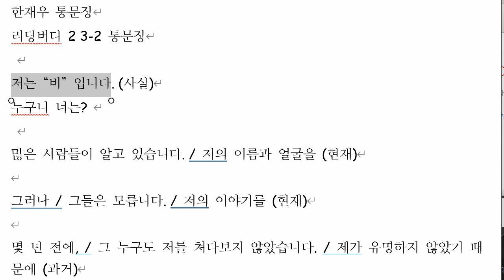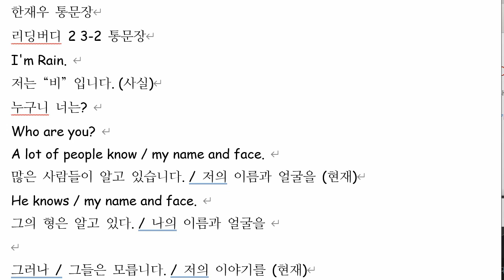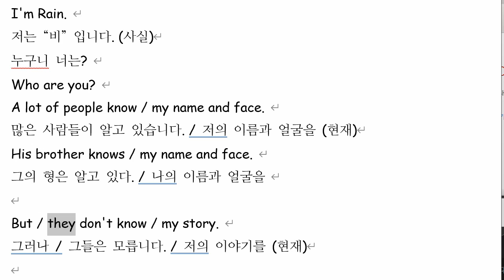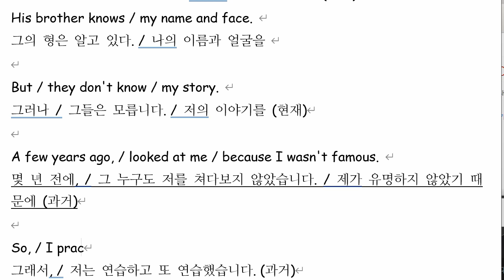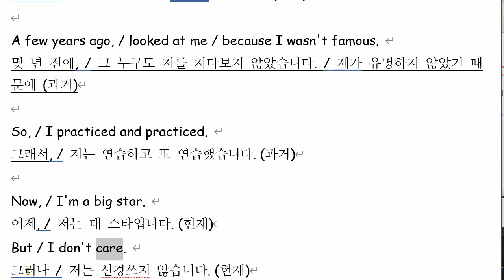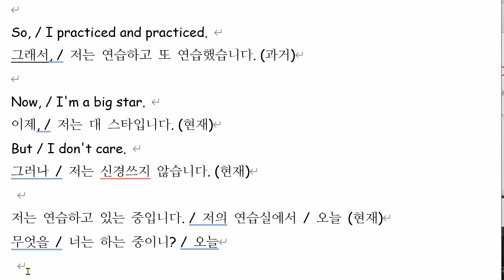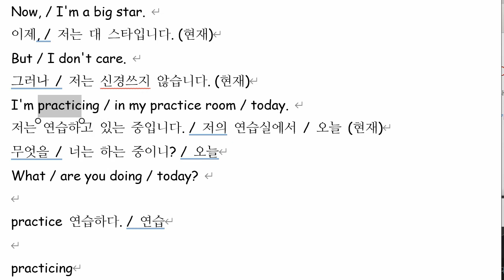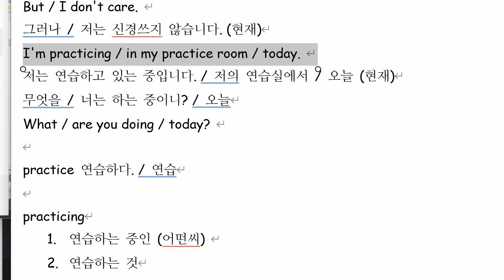한재우 2021 11 25 통문장 성취도 75